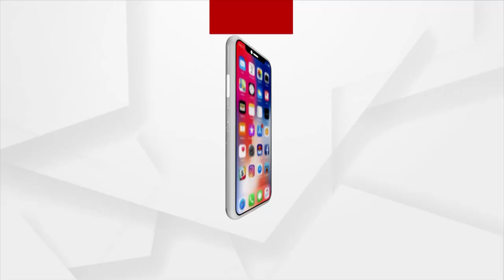Sata Katha || ହେ ନବିନ ବାବୁ ଆମେ ତମ ଫ୍ୟାନ